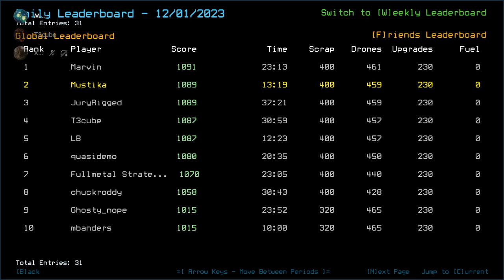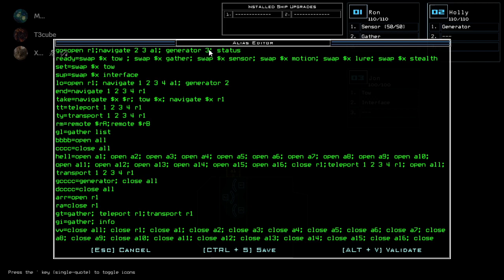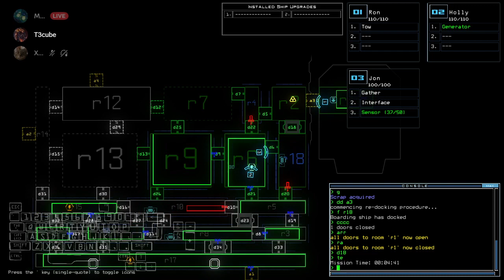Duskers Daily 2 Dec 2023 (+ modded): MusT3kube Edition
As LB said, the modded has the feel of Windows update.

Watch T3cube's epic run here: [SOON]

0:00 Intro
1:22 Vanilla Intro
2:02 Vanilla Challenge
10:23 Vanilla Complete, waiting on T3cube
15:18 Modded Intro
16:04 Modded Challenge, boi
18:23 T3cube Idea: Cannoning Unknown Rooms
25:26 Modded Complete, Outro